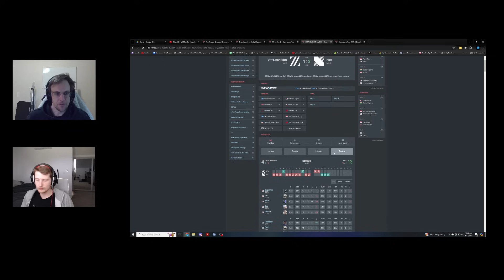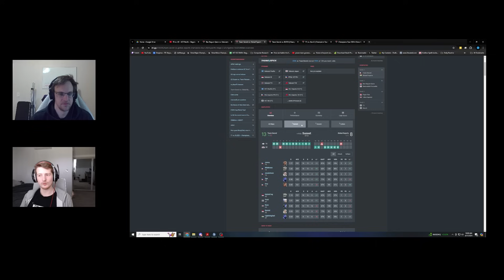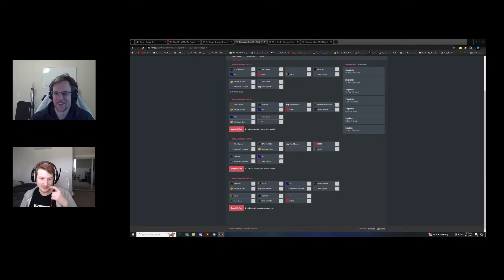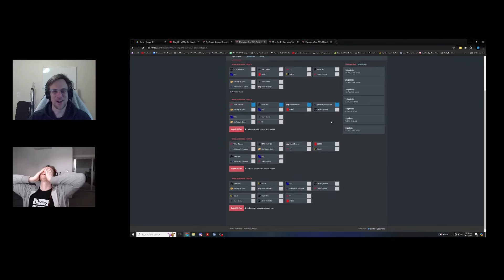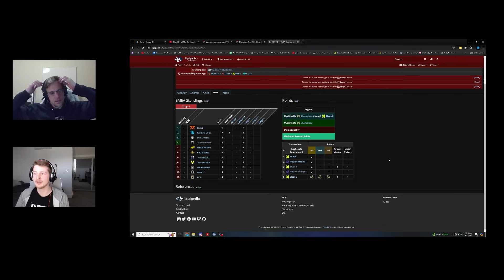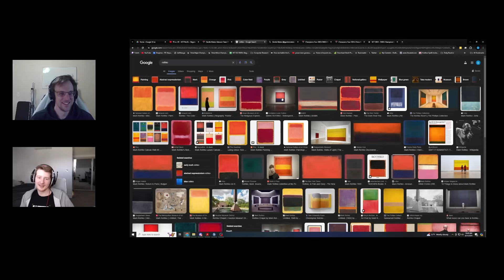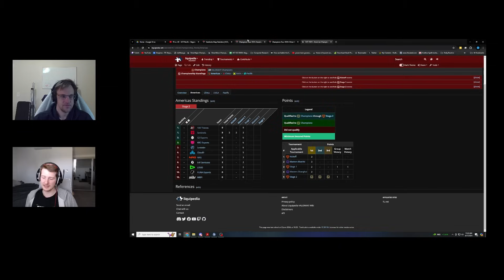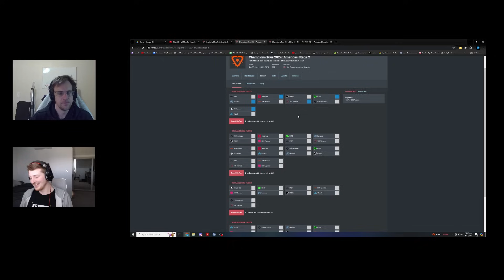Which teams will rise and fall in VCT Split 2? | Cosmic Divide 32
Elevated and @ThinkingMansValorant discuss VCT Split 2 and the biggest stories of the second half of the Valorant season.

TIMESTAMPS
0:00 - Intro
4:20 - GenG versus T1 was a banger
14:35 - Are Paper Rex back in form?
20:15 - DRX qualify for playoffs and ZETA Division look rough
27:50 - Team Secret are better than the bottom of Pacific!
31:00 - Pacific week 2 pickems
37:45 - Which Pacific teams are making Champions?
43:05 - FNATIC bench Leo for health reasons
48:40 - Is this NAVI's last chance?
58:13 - What will Karmine Corp look like in Split 2?
1:03:10 - EMEA week 1 pickems
1:06:00 - TMV flames Gentlemates and their logo again
1:09:52 - Which EMEA teams are making Champions?
1:13:50 - Americas waffling
1:16:15 - Will pANcada save LOUD's season?
1:19:45 - Will FNS and s0m make NRG a top team again?
1:26:20 - Are Sentinels still good?
1:33:10 - Who is the 9th best team in VCT Americas?
1:36:35 - VCT Americas week 1 pickems
1:43:50 - Which Americas teams are making Champions?
1:46:15 - Which Chinese teams are making Champions?